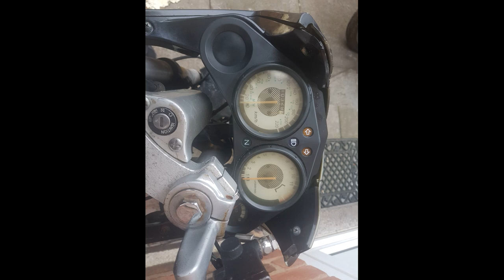SKYJET SJ 125 RESTORE REBUILD SCRAP TO DECENT AGAIN